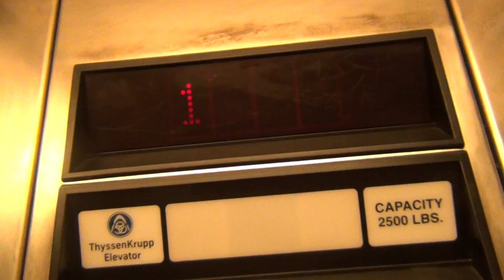ThyssenKrupp Impulse Highdrulic Elevator At AMC Theaters Mall In San Antonio Texas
This Is Awesome Footage Of Another Fun Elevator